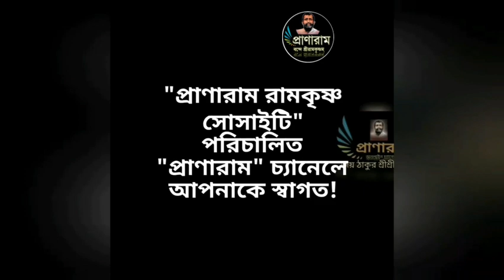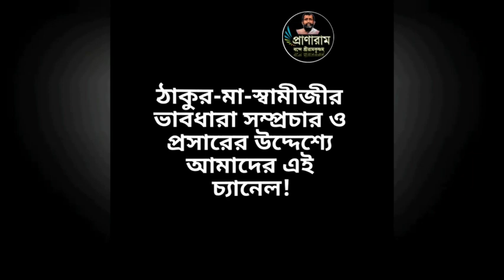শ্রীরামকৃষ্ণ ও নবজাগরণ (Episode775-সৎকথায় প্রতিদিনের প্রার্থনা)| Prof. Arijit Sarkar | Pranaram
শ্রীরামকৃষ্ণ ও নবজাগরণ
(Episode775-
সৎকথায় প্রতিদিনের প্রার্থনা)|
Prof.
Pranaram Bangla
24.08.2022